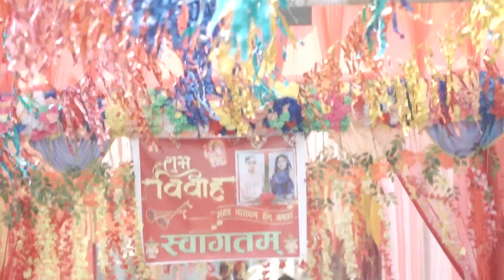Mamta wed Abad Na mix=C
Barju Vision Production